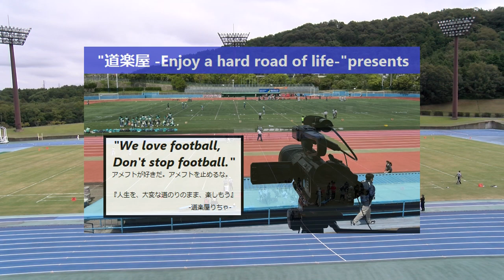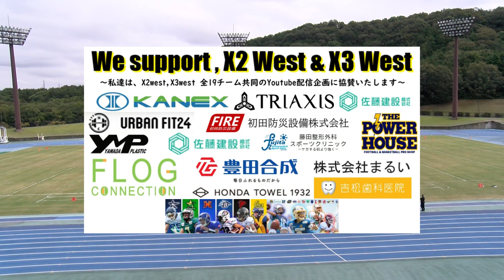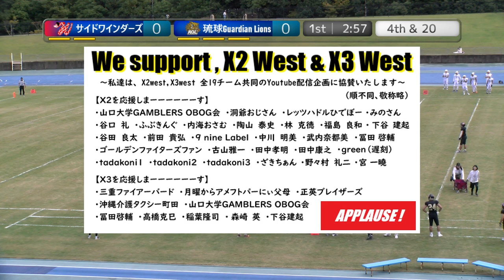20231009【1Q】サイドワインダーズ×琉球ガーディアンライオンズ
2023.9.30(Sat) X3リーグwest at 加古川陸上競技場
サイドワインダーズ×琉球ガーディアンライオンズ【1Q】

2022シーズン、NFA日本社会人アメリカンフットボール協会承認の下、